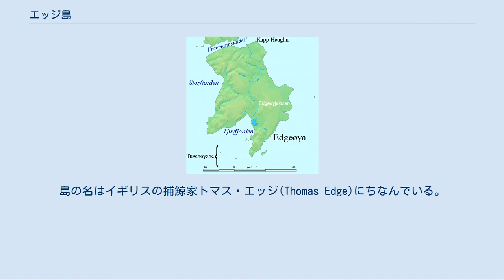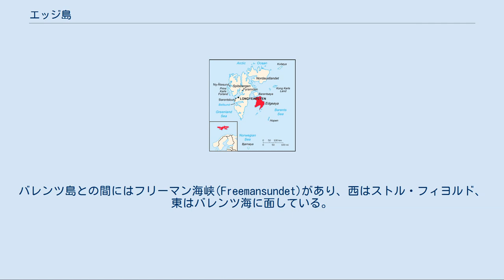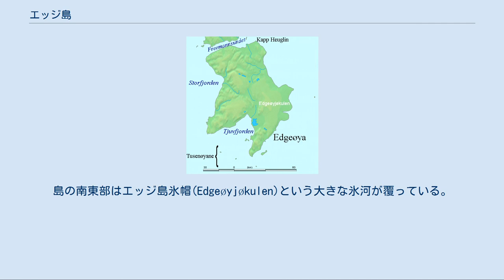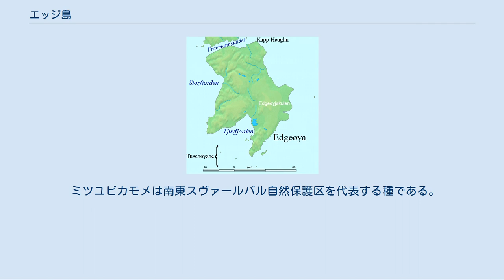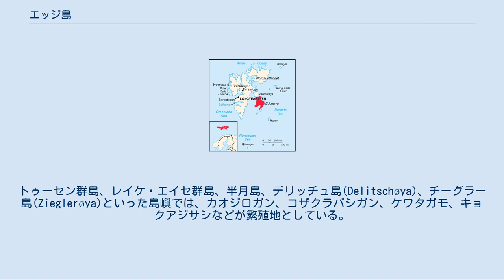エッジ島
エッジ島の位置 エッジ島（エッジとう、エドゲ島、ノルウェー語: Edgeøya）はノルウェーのスヴァールバル諸島南東に位置する無人島である。
面積は5,073 km2で、ノルウェーおよびスヴァールバル諸島で第3位の大きさである。
島の名はイギリスの捕鯨家トマス・エッジ(Thomas Edge)にちなんでいる。
 エッジ島はトマス・エッジの船が1616年に発見したとされている。
発見者としては他にオランダの航海者Joris Carolus（1614年）、オランダの地図制作者Petrus Plancius（1612年）、Mouris Willemsz（1608年）の名が挙げられるが、部分的な海岸線が記載されているのみであり議論が残る。
エッジ島には大きな居住地はできなかったが、この近辺では捕鯨やアザラシ猟が活発に行われており、小屋などが数多く残されている。
1743年ロシアの船乗り4名がエッジ島（もしくはその沖の小島）に置き去りにされ、1749年にそのうち3名が救出されるという出来事があった。
18世紀からロシア正教古儀式派の修道院集落が存在していた。
 エッジ島の拡大図 エッジ島はスピッツベルゲン島から間にバレンツ島を挟んで南東に位置している。
バレンツ島との間にはフリーマン海峡(Freemansundet)があり、西はストル・フィヨルド、東はバレンツ海に面している。
島の南西側には大きくくびれ込んだシューブ湾(Tjuvfjorden)があり、湿地が広がっている。
東側の沖にレイケ・エイセ群島(Ryke Yseøyane)、南東に半月島(Halvmåneøya)、南側にはトゥーセン群島(Tusenøyane)がある。
 スピッツベルゲン島とは異なり、エッジ島の地形は緩やかで、尖った山も入り組んだフィヨルドもない。
山々は500mほどの高さで平べったく、最高点は北西部のCaltex山（標高590m）である。
島の南東部はエッジ島氷帽(Edgeøyjøkulen)という大きな氷河が覆っている。
地質学的にはスピッツベルゲン島中央部と類似しており、三畳紀の頁岩や砂岩が主で、南西部ではジュラ紀の地層も見られる。
レイケ・エイセ群島やトゥーセン群島は島自体がドレライトの柱状節理で構成されている。
 1973年に周囲にある島々とともに南東スヴァールバル自然保護区に指定された。
西岸では高山植物などが花を咲かせるが、東岸は植生に乏しく、スヴァールバル・ポピーや苔などが生えているだけである。
 ホッキョクグマは一年中どこでも見かける。
こどもを連れた母グマは、雄グマと出会う機会が少ない海岸から離れた谷にいることが多い。
トナカイが2500頭程度生息しており、それに対応して植生も豊かになっている。
海鳥やトナカイの死骸が安定的に供給されるため、ホッキョクギツネの安定的な集団が存在している。
 海産動物としてはワモンアザラシ、アゴヒゲアザラシ、セイウチ、ミンククジラ、シロイルカなどがいる。
セイウチの上陸場所がたくさんあり、なかでもエッジ島北西のリー岬(Kapp Lee)は有名で訪れる人々も多い。
普通は雄ばかりであるが、トゥーセン群島では近年子連れの雌が上陸することが増えてきた。
 ミツユビカモメは南東スヴァールバル自然保護区を代表する種である。
エッジ島の南西部、クヴァルピント山(Kvalpyntfjellet)とネゲル岬(Negerpynten)にはフルマカモメの繁殖地がある。
ほかにハシブトウミガラス、ハジロウミバト、ヒメウミスズメ、アビ、トウゾクカモメもよくみかける。
トゥーセン群島、レイケ・エイセ群島、半月島、デリッチュ島(Delitschøya)、チーグラー島(Zieglerøya)といった島嶼では、カオジロガン、コザクラバシガン、ケワタガモ、キョクアジサシなどが繁殖地としている。